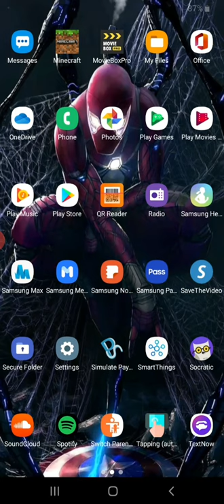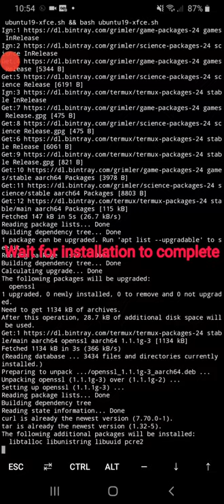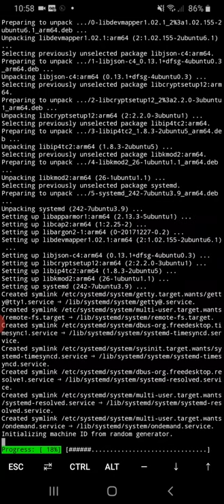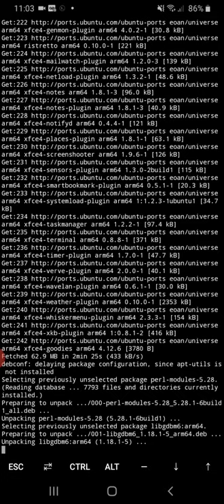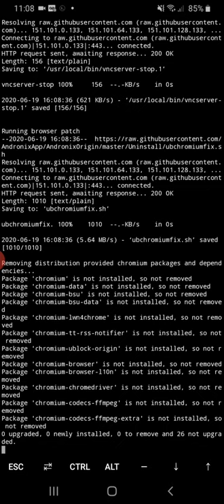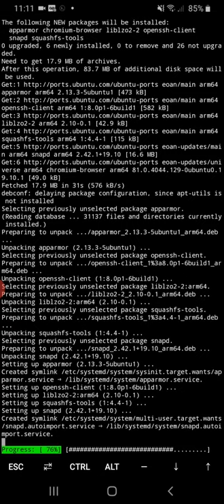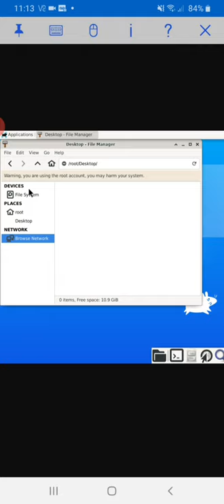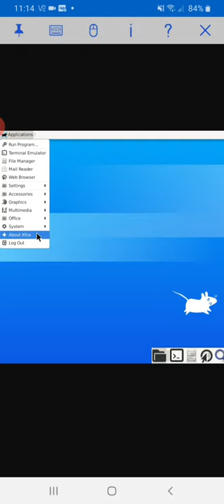How to install Linux on Android!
Apps used:
{Termux}
id=com.termux
{AndroNix}